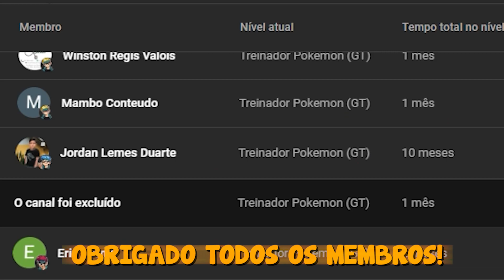SOBREVIVI 100 DIAS no MUNDO DE DRAGON BALL no MINECRAFT!